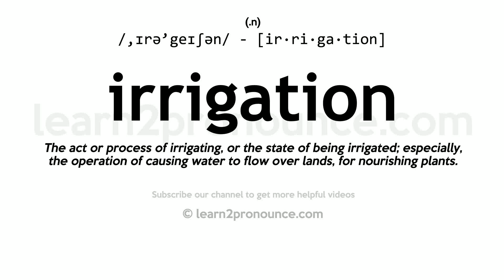Pronunciation of Irrigation | Definition of Irrigation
Irrigation pronunciation | How to pronounce Irrigation in English?
/,ɪrə`geɪʃən/
Meaning of Irrigation | What is Irrigation?
(1) (noun) (medicine) cleaning a wound or body organ by flushing or washing out with water or a medicated solution; (2) (noun) supplying dry land with water by means of ditches etc;
What is Irrigation | Irrigation meaning and definition?